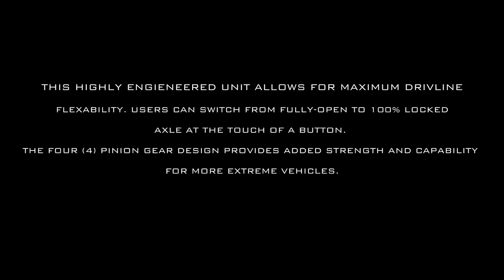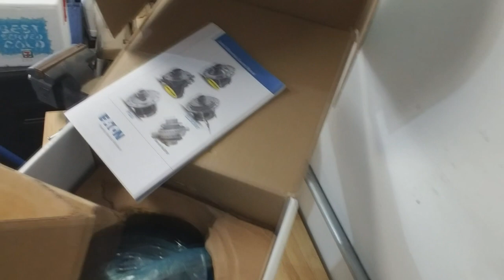82 Chevy K5 Blazer / Update / Front locker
Spent weeks researching front lockers and finally decided on the Eaton E-Locker.

My truck Specs:
82 Chevy K5
454 Big Block, throttle body injection
Dana 60 front axle, 456 gears
Corporate 14 bolt full floater rear axle, 456 gears, Yukon locker
4" LIFT
37x14x16.5 Super Swamper Iroks
700 R4 transmission
208 transfer case
Bilstein  Shocks - 10" Front & 14" Rear W/ DIY4X Inboard Kit

GPU: GEFORCE GTX 1660 Ti
CPU: Intel(R) Core(TM) i7-4790K CPU @ 4.00GHz
Memory: 24 GB RAM (23.94 GB RAM usable)
Current resolution: 1920 x 1080, 60Hz
Operating system: Windows 10